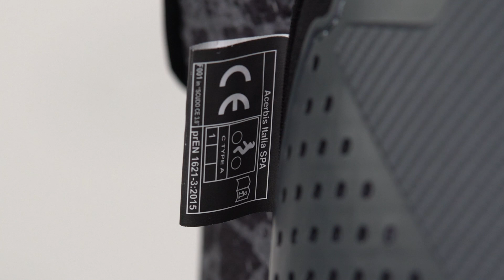Plus ventilé, plus protecteur, plus confortable : le gilet Acerbis Scudo CE 3.0 2019 en vidéo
▶▶ FICHE PRODUIT

▶▶ DESCRIPTIF

Au premier coup d’œil, il est difficile de distinguer ce qui fait la différence sur le nouveau gilet de protection Acerbis Scudo CE 3.0. Il ressemble quasi exactement à la version précédente, le 2.0. Et pourtant, la marque Acerbis a bel et bien fait table rase du passé pour cette nouvelle génération ! Fabrication du gilet en textile mesh élastique, meilleure respirabilité, coques aux épaules et aux coudes monobloc avec mousse à mémoire de forme, multiples boucles de serrage et meilleur système d’ajustement… Une grosse partie de ses composants ont évolué. Et en bien. On vous montre tout ça en détail dans cette vidéo de présentation signée Motoblouz.

▶▶ LA COMMUNAUTÉ MOTOBLOUZ